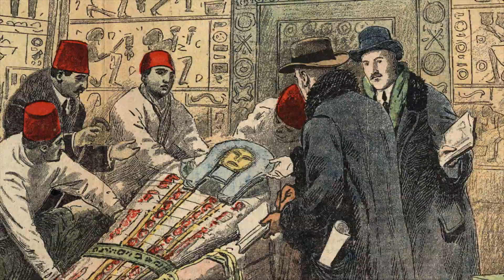Tutankhamun - The Last Exhibition | Official trailer | NFkino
For å markere 100 år siden funnet har denne dokumentaren blitt laget for å gi kinopublikum en fantastisk mulighet til å bli bedre kjente med faraoen og en unik sjanse til å oppleve 150 av gjenstandene fra gravkammeret på nært hold på det store lerretet.